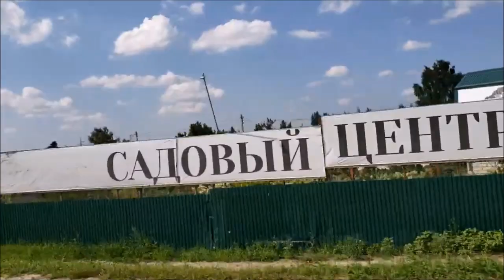230818 Забытый пляж Голубое озеро Знаменка М2 Рыбница вдхр Светлая Жизнь песчаный карьер город Орёл